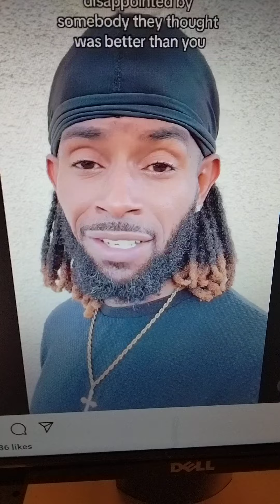here they come with their tail tucked between their legs